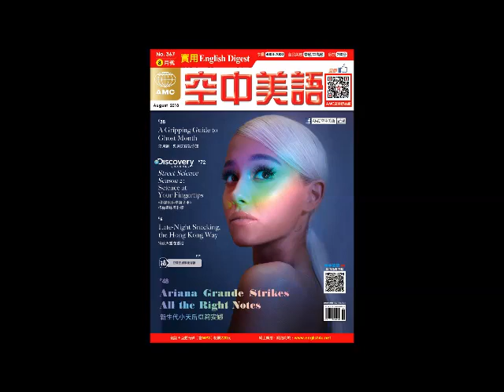2018年08月號Unit1【宵夜天堂在香港】課文講解